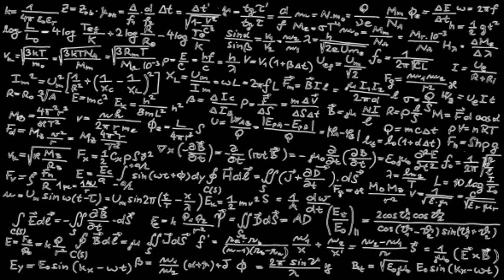13. Does science promote atheism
Does science promote atheism